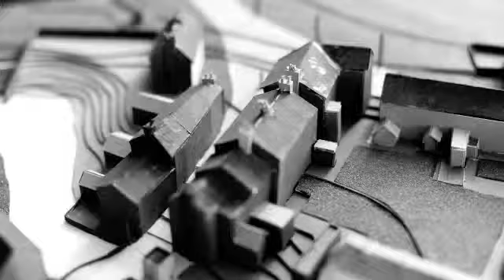Snail Attack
Stop-motion images by Francis Ambler, music composed by Alister Bunclark